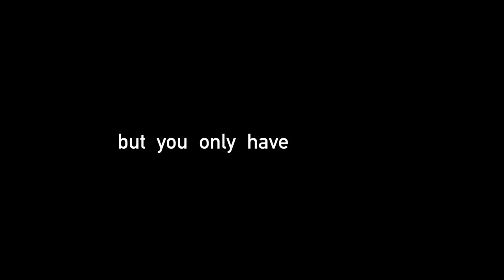Kojo Funds - Stallin' [Official Video]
Stallin’ produced by Team Salut
Video directed by Gerald Sagoe